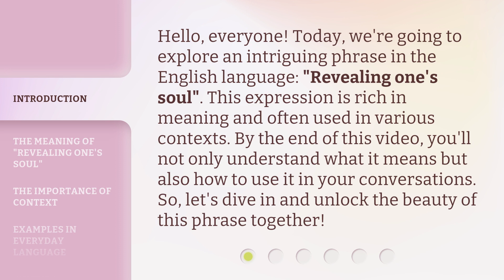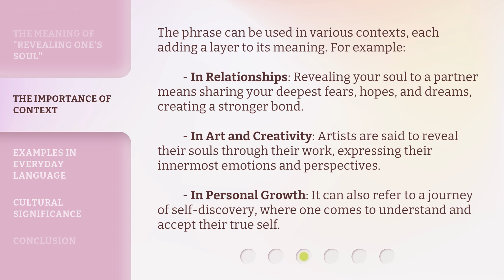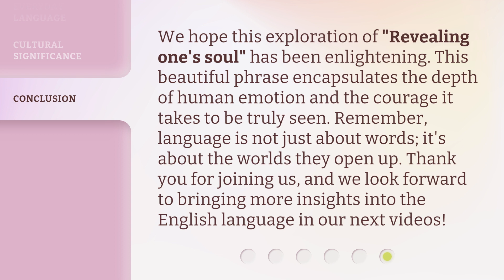Unveiling the Essence: Understanding "Revealing One's Soul"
Unveiling the Essence: Understanding 'Revealing One's Soul' • Join us as we delve into the depths of 'Revealing One's Soul' and uncover the true essence of this profound concept. Explore the power of vulnerability and authenticity in this enlightening journey.

00:00 • Introduction - Unveiling the Essence: Understanding "Revealing One's Soul"
00:36 • The Meaning of "Revealing One's Soul"
01:05 • The Importance of Context
01:43 • Examples in Everyday Language
02:10 • Cultural Significance